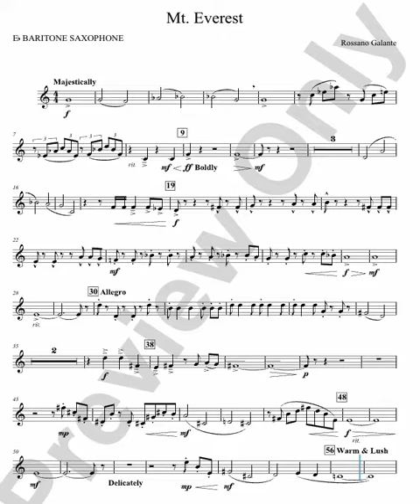聖母峰～上低音薩克